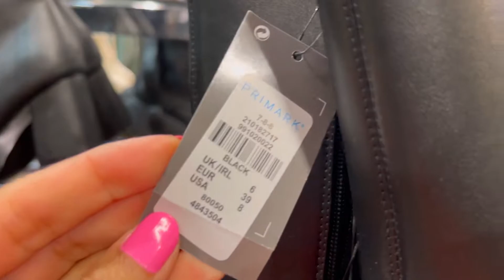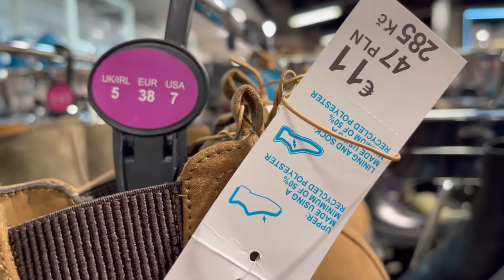Primark Ladies Boots New Arrivals 2022